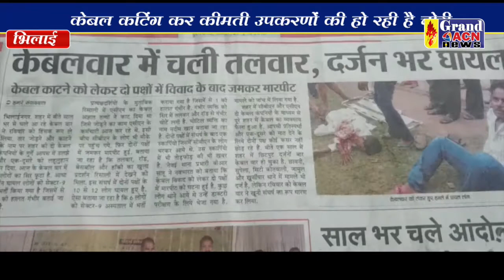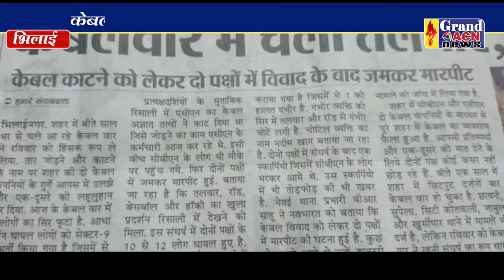केबल एडिशनल बयान SHaheen Khan